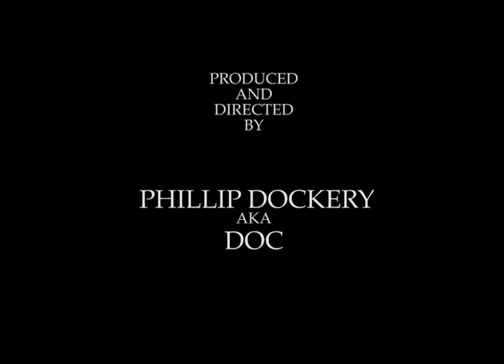Manti Te'o Rap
The LOL Team has developed a new rap for Mant Te'o